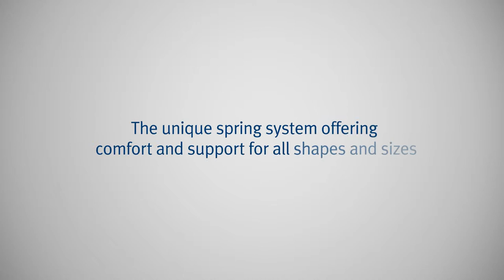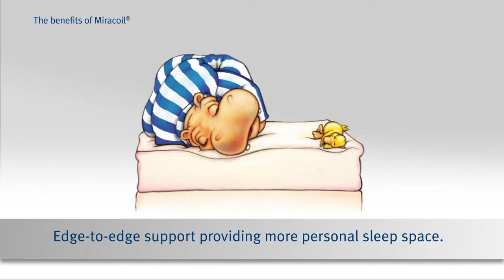Silentnight Miracoil Spring System - Wide Range Available from Bed Shed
The Silentnight Miracoil Comfort benefits from Silentnight's unique Miracoil® Spring System which unlike ordinary springs that are circular have a unique shape that spreads your weight evenly across the bed. This relieves the pressure on the key areas of your body as well as zoned support for perfect spinal alignment.